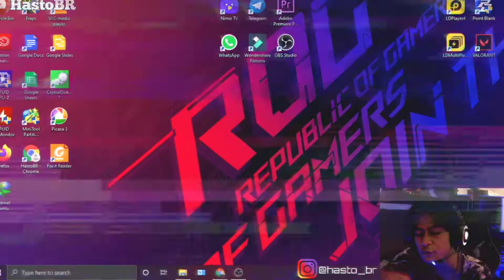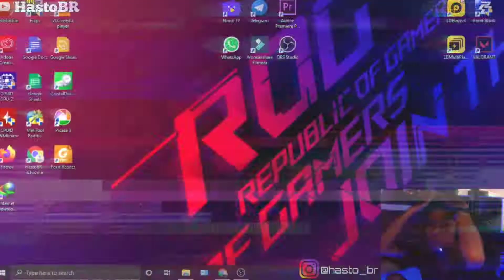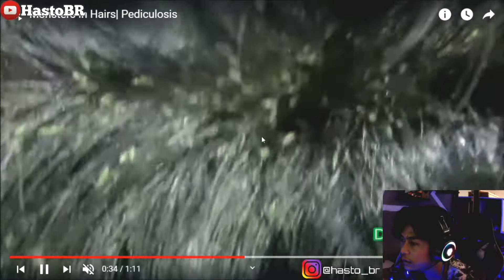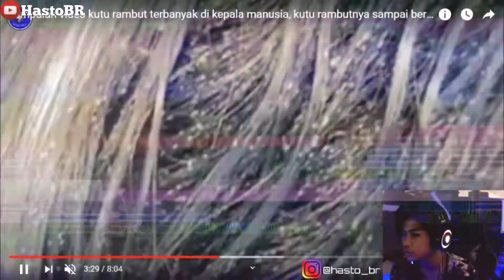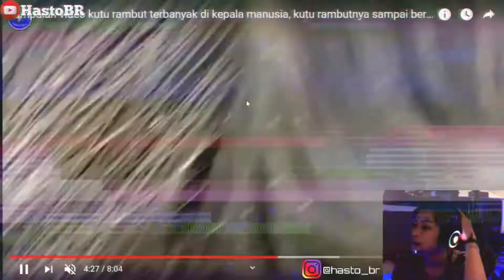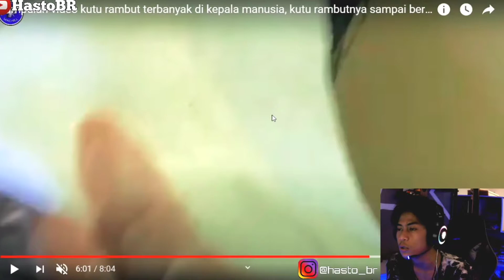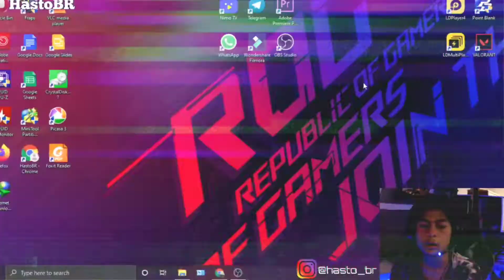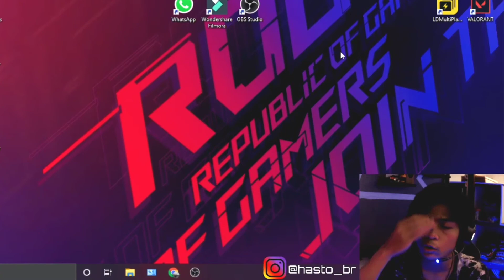KUTU TERBANYAK DI KEPANA MANUSIA - REACTION VIDIO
Upload konten :
- Tutorial ✓
- Vlog✓
- Kuliner✓
- Otomotif✓
- Edukasi✓
- Prank✓
- Game✓